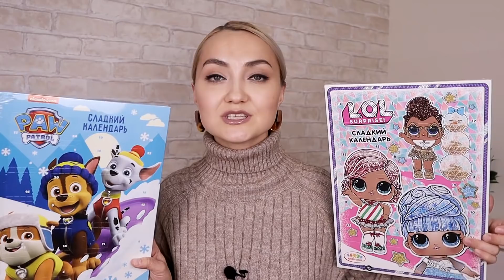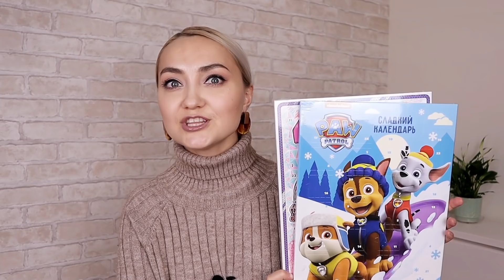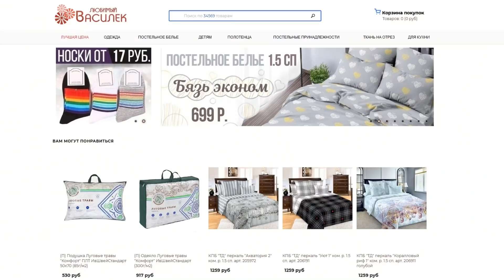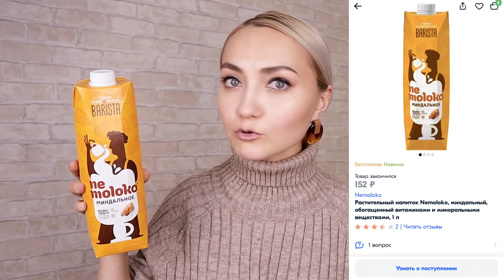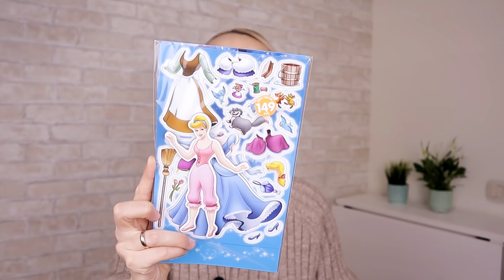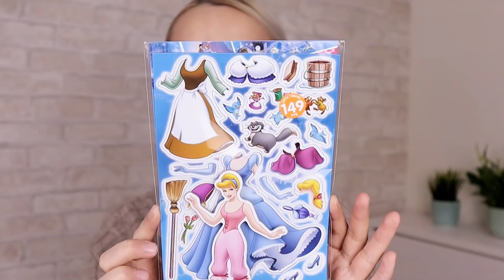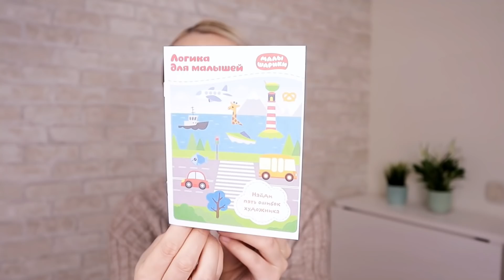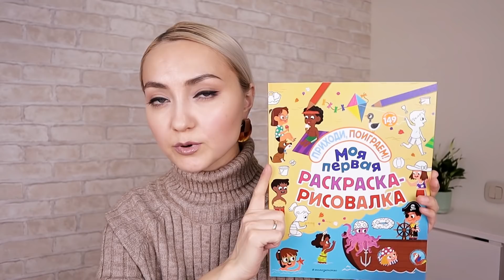🔥ФИКС ПРАЙС это БОМБА!!! СУУУПЕР НОВИНКИ FIX PRICE | СКУПИЛА ВСЕ в ФИКСПРАЙС НОЯБРЬ 2020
Сегодня у нас очередной обзор новинок фикс прайс ноябрь ь 2020

СКИДКА на IHERB ➡️ AUP8525 ⬅️ Мой персональный промо-код даёт скидку 5-10 %. Можно
использовать при каждом заказе.